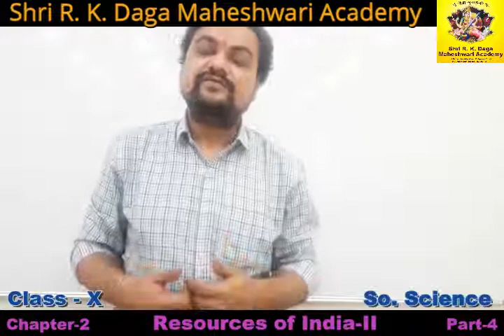Class 10 So. Science Chapter-2 Resources Of India II Part-4